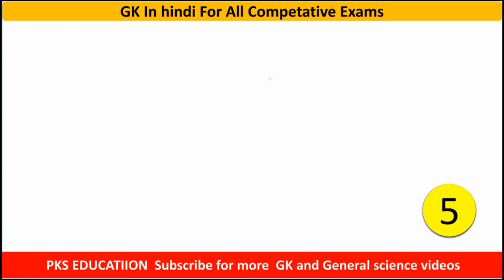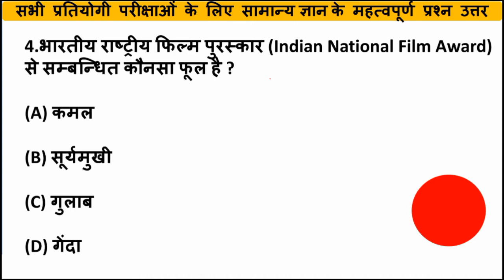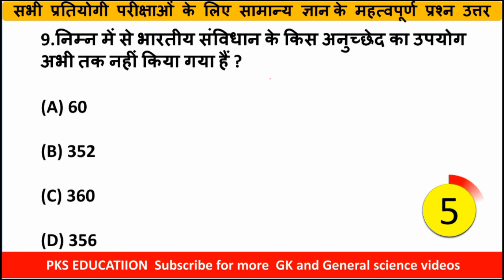GK Question | GK in hindi | GK Question and Answer | GK Quiz |PKS Education | samanya gyan gk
About the video :

Hello friends is Video mein Humne Gk ke top 10 question and answer ko discuss Kiya Hai.

26. Gk for ssc GD constable 2021